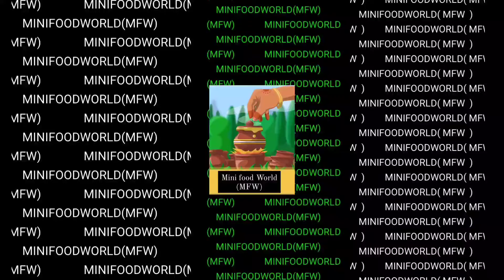VLOG 20/ FISH Baked with grill 🤤🤤 very tasty food 😋 minifoodworld(MFW)....